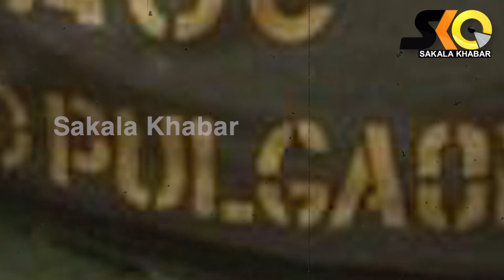ବୋମା ନିଷ୍କ୍ରିୟ କରିବାର ଭିନ୍ନ କାହାଣୀ || Sakala Khabar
ବୋମା ନିଷ୍କ୍ରିୟ କରିବାର ଭିନ୍ନ କାହାଣୀ